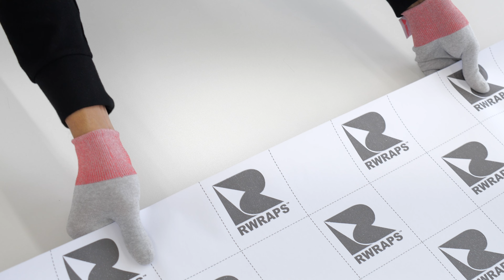Rwraps Royal Blue Chameleon Vinyl Film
Rwraps™ Chameleon Royal Blue Features
Unique, Chameleon Royal Blue has shade-shifting technology
3 mil (.0042") vinyl is ultra-thin and blends with any wrap effortlessly
Dimensionally stable technology prevents discoloring or deformity
Buy only as much as you need with no minimums required
Air-release adhesives means no more air bubbles

Add the One-of-a-Kind Look of Shade Shifter
Address this vinyl wrap as royalty. The glistening ocean blue Rwraps™ Royal Blue Chameleon film brings the ocean under your control. Shade shifting technology embedded in the wrap makes for a breathtaking color that is unmatched. A beautiful full blue makes this vinyl special even in the Chameleon line. And don’t even get us started on the sparkle effect of the Chameleon with this wrap. It is one of one and will make your vehicle stand out with little effort.

What is Royal Blue?
Royal Blue is a vivid blue color that is best described as a blue sky with an infinite number of stars. If you don’t believe us, then watch the video and see for yourself why we are big fans of this color. The shade shifting technology makes the blue come to life as it oscillates between blue and the sparkle. We have something for everybody and there are many colors that will capture your eye.

Chameleon Royal Blue Wrap Suggested Uses
Our Rwraps™ Chameleon films are unique and they look good on anything you put them on. We can list an infinite number of things you can install them on but we decided to make a shorter list so that you aren’t overwhelmed.

iPhones, iPads and Kindles
Motorcycles, ATVs, Bikes
Speaker Boxes and Audio Components
Architectural Applications

DIY Made Just Wraps for You
Rwraps™ vinyl films are made for the Do-It-Yourself installer so you do not need to seek out a professional. A professional that is not us anyway. We make it so you don’t need any special tools to install our wrap. No glue or liquids are required which means less of a mess.

To install the wrap, make sure that the surface area is clean, study, and is non-porous. After you do that, you can apply the vinyl film with a squeegee and heat from a hair dryer and you are done. No, don’t look for a paper to see if you missed a step! That was all it took to set it up.

Once you finish your installation, take a few high-quality pictures and send them to us for a chance to be featured on our Instagram and YouTube page. You may also receive a promotional code as a result. You can drop a comment and share your experience with us.